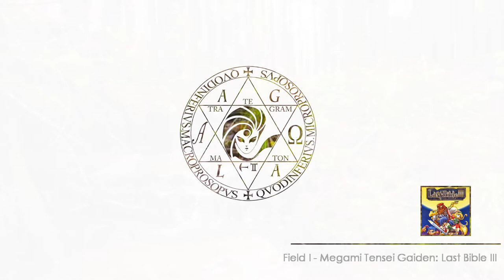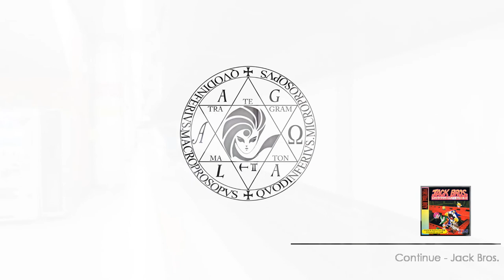Chill Retro Megami Tensei Rainy Mix (Slow + Reverb)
Cute lil mix I wanted to throw together, I hope u enjoy

If you wanna catch me Live, I stream quite often, regular streams are on hold till i finish school:

My main platform is Twitter so please follow me over there to keep up with my artworks and everything else: